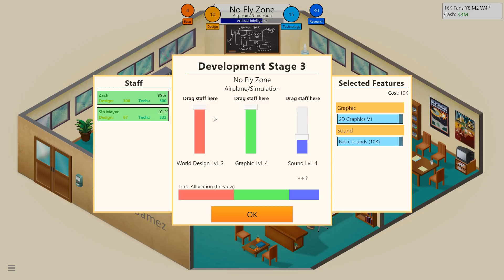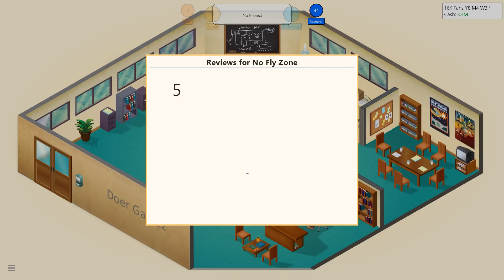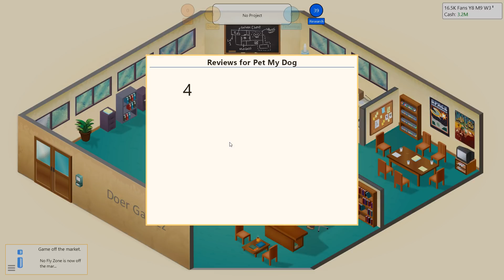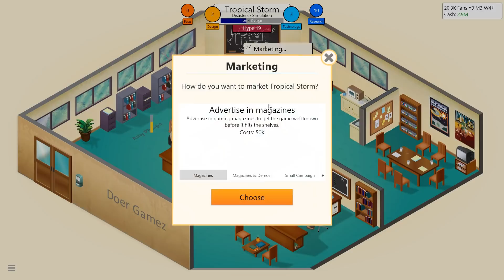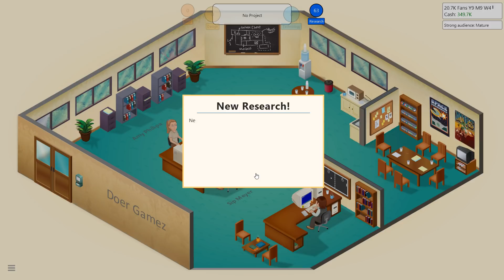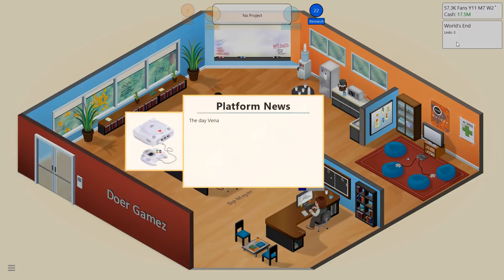The Sims 5 | Sims 5 First Look | Game Dev Tycoon Ep.2 | Game Dev Let's Play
The Sims 5 | Sims 5 First Look | Game Dev Tycoon Ep.2 | Game Dev Let's Play w/ AviatorGamez